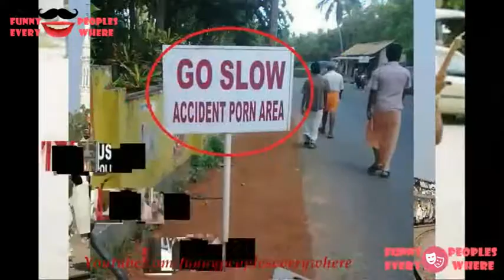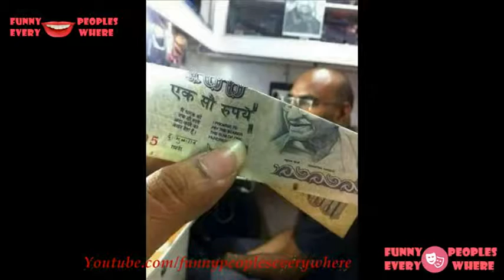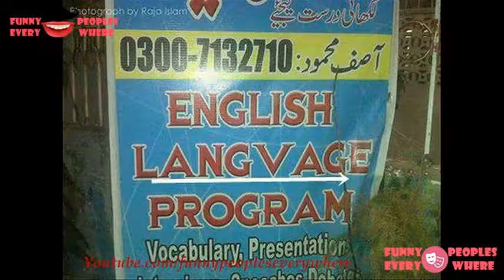It Happens Only In India